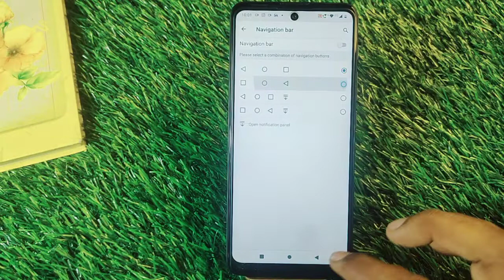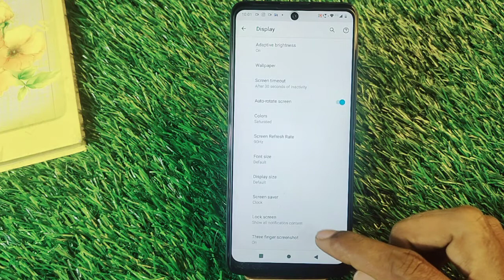How To Hide Navigation Button in Moto G51, Moto G51 Main Back Button Hide Keise Kare,Button settings